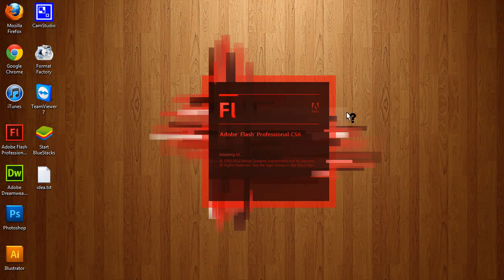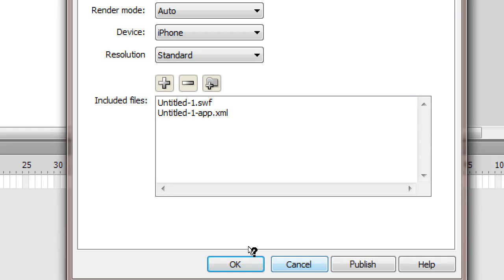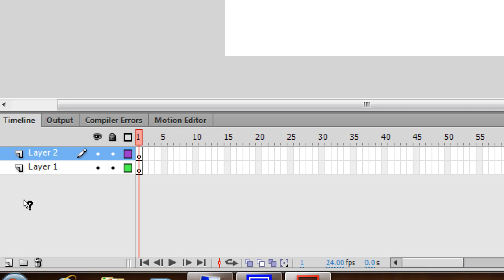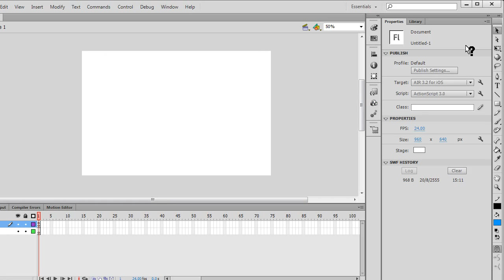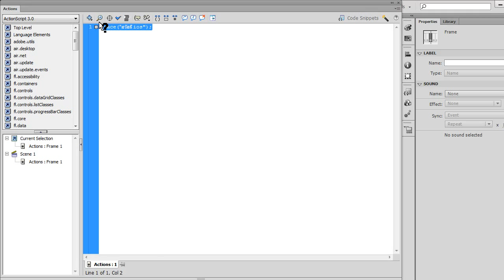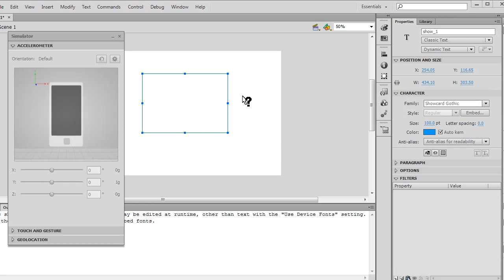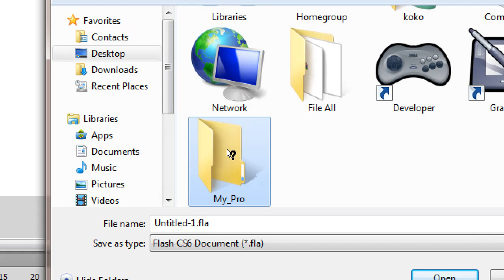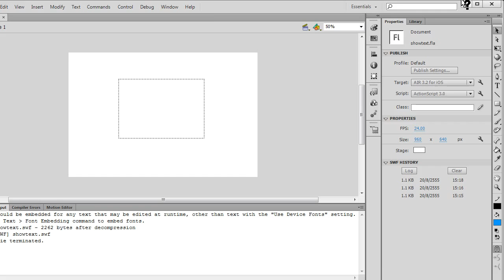เขียน app iphone ด้วย adobe air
สอน เขียน app iphone ง่ายๆ ด้วย Adobe air
สามารถรับชมวิดีโออื่นๆได้ที่ นี่